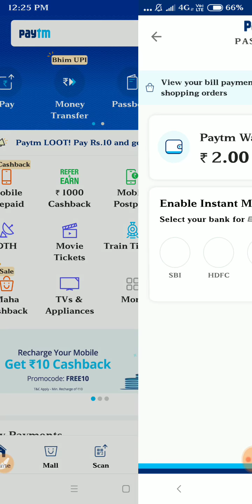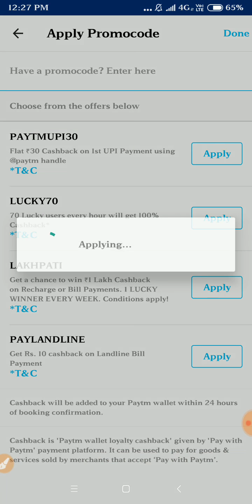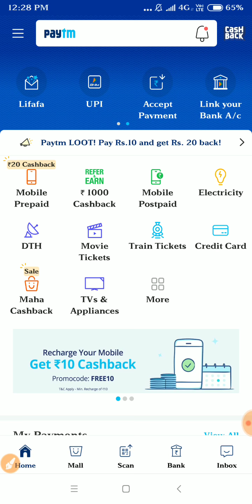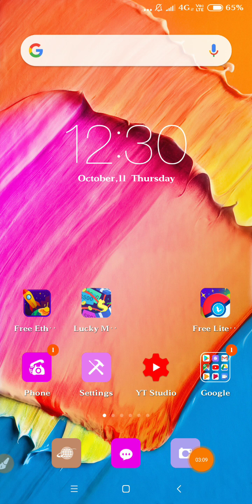30₹ free paytm new add money promo code || 30.Rs free all user.